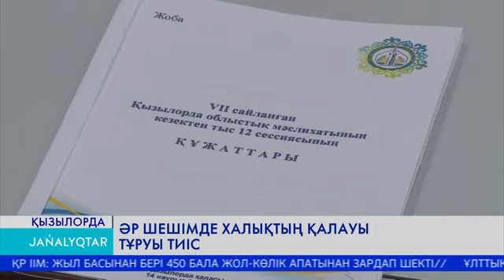Әр шешімде халықтың қалауы тұруы тиіс